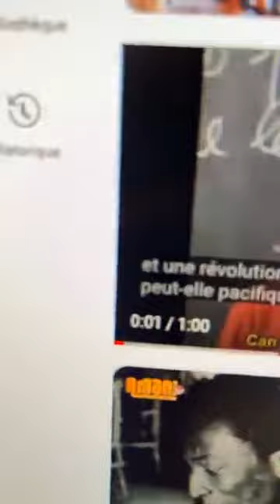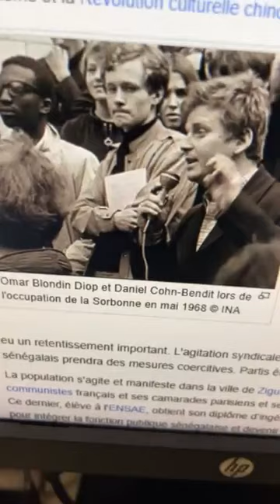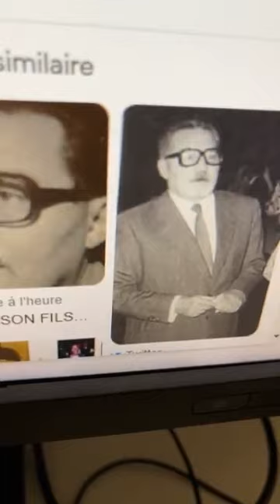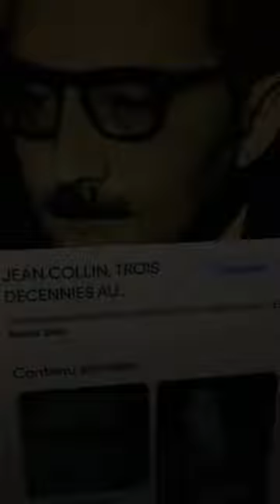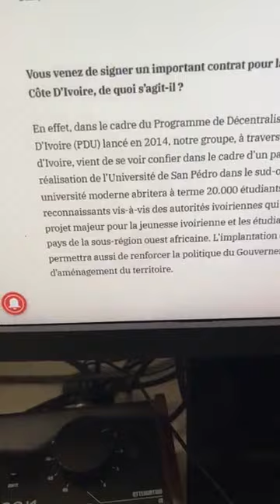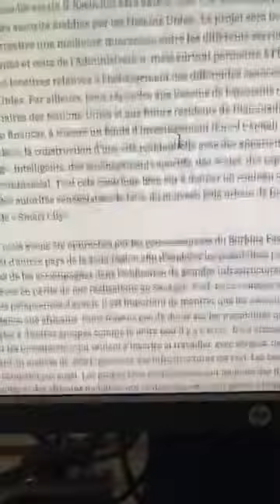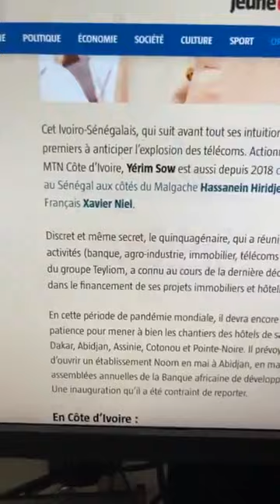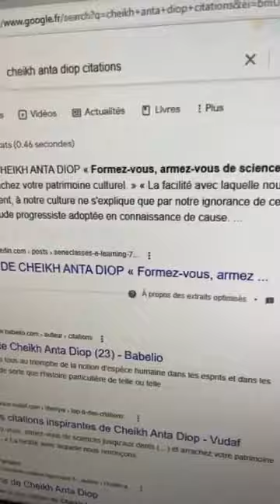Ousmane Sonko aux dernières nouvelles doit être évacué vers l’étranger / l’université de San Pedro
Ousmane Sonko aux dernières nouvelles doit être évacué vers l’étranger / l’université de San Pedro en location par l’état de Côte d’Ivoire